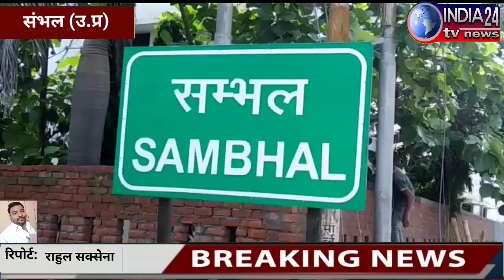पुलिस मुठभेड़ के दौरान 4 शातिर बदमाश अवैध शस्त्र के साथ गिरफ्तार।